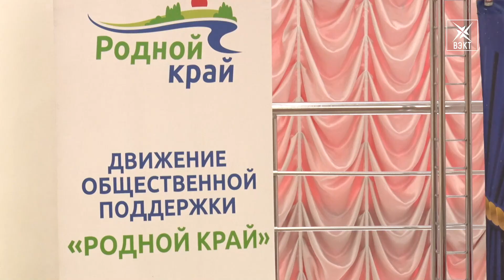Зампред Мособлдумы Никита Чаплин с рабочим визитом побывал в Воскресенске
С рабочим визитом городской округ Воскресенск посетил заместитель председателя правительства Московской областной думы Никита Чаплин. Коротко об этом далее.